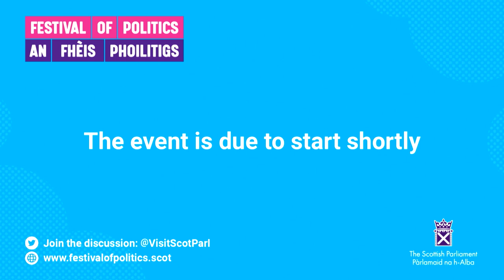Festival of Politics 2023: How to disagree agreeably - 9 August 2023